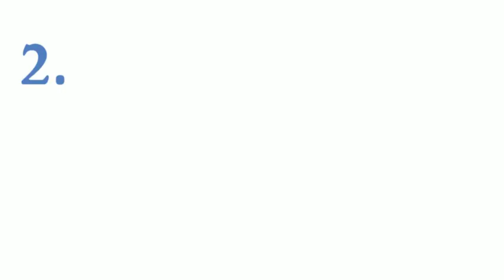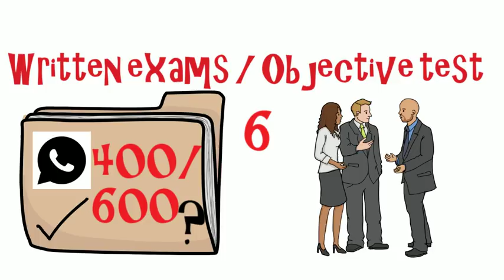MEO class 4 Fastest way to Pass | Maritime Engineering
naval arch
ship construction
diesel engines
Electrical equipment
and specific local books available for different mmds, you can find these books at a local photocopy shop ;)